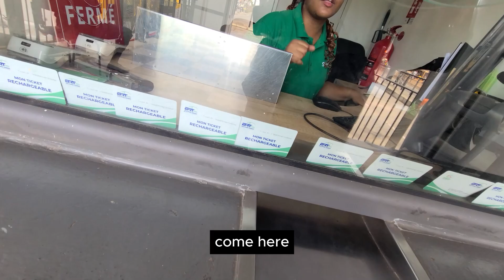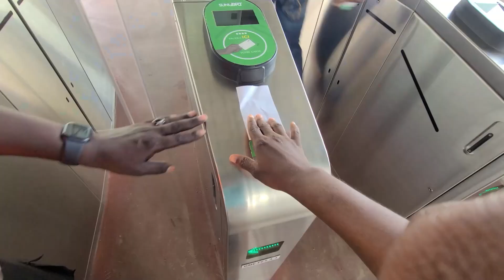UPDATE ON SENEGAL'S $700-MILLION ALL ELECTRIC SOLAR BUSES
In this video, I take you on a journey through Senegal's groundbreaking $700 million all-electric Bus Rapid Transit (BRT) system, which was officially inaugurated on January 14, 2024. This state-of-the-art BRT is the first of its kind in Sub-Saharan Africa, boasting 131 solar-powered buses designed to serve 14 of Dakar's most densely populated districts.

Join me as I explore this innovative transportation system firsthand, offering you an up-close look at the buses, the technology behind them, and how they aim to sustainably transport 300,000 passengers daily. I’ll also be sharing insights on the project's impact on the environment, its efficiency, and what this means for Senegal’s future.

Whether you’re interested in cutting-edge public transport, green energy initiatives, or the ongoing development of Senegal, this video has something for you.